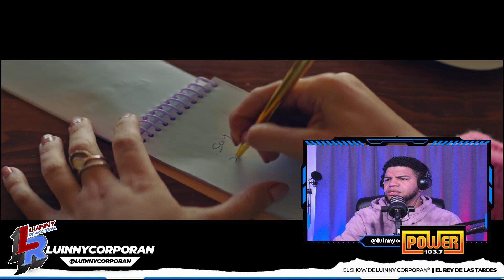Arcangel - No Te Vayas (LUINNY REACCIONA) | SR. SANTOS